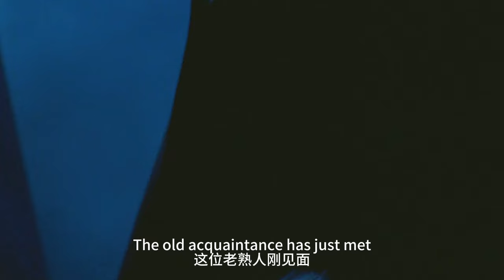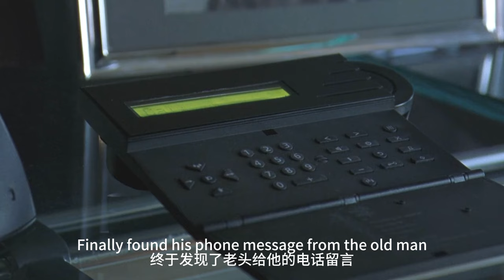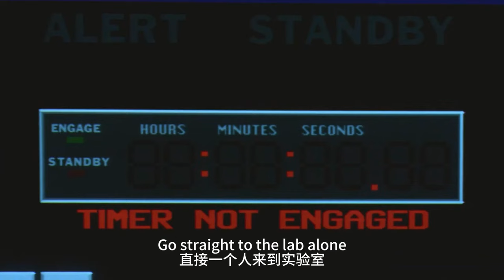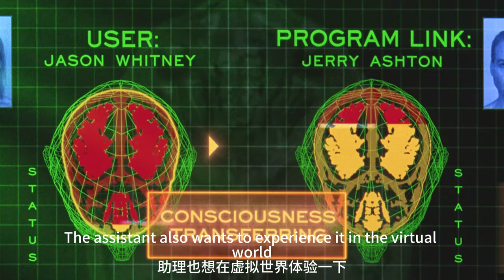【科幻戰艦】早於《駭客帝國》的冷門神作，細思極恐的劇情，看完懷疑世界的真實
簡介：十三，一個聽起來就有些陰冷的數字。在一座大廈的第十三層，科學家道格拉斯•霍爾（克雷戈•比克飾）和漢農•富勒（阿明•繆勒－斯塔爾飾）用電腦模擬出一個逼真的1937年的洛杉磯，他們可以通過電腦進入這個虛擬世界，真實地體驗1937年的生活與自己。然而一個夜裏，富勒被人殺死，種種線索都表明似乎是霍爾所為。可霍爾卻對當天夜裏的事情全無記憶。這時一個自稱是富勒女兒的女人又神秘出現，可霍爾從未聽富勒說過自己有女兒……為了找到兇手明曉真相，霍爾循著富勒留下的線索來到虛擬世界中，他離真相越來越近了……近到窒息……